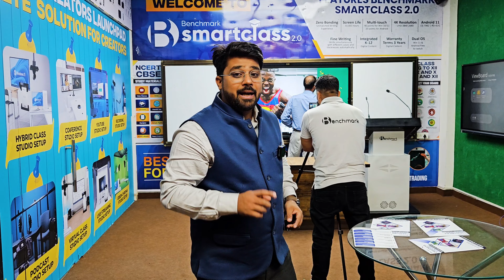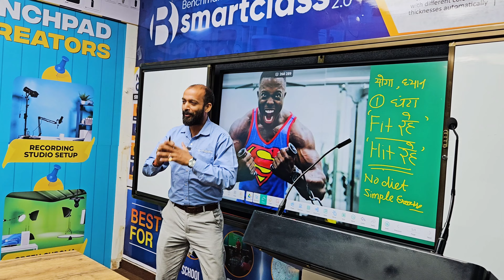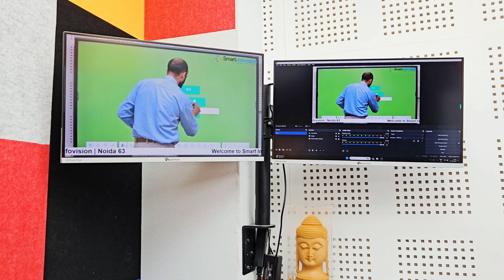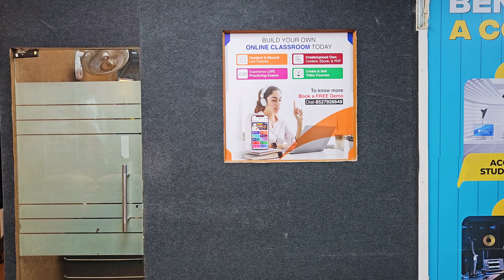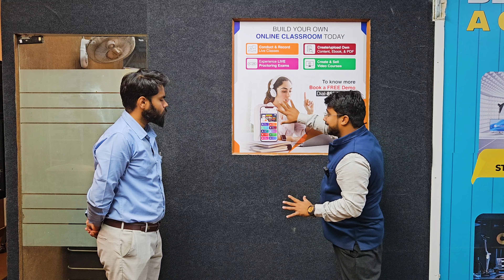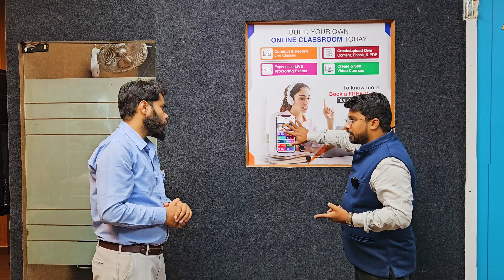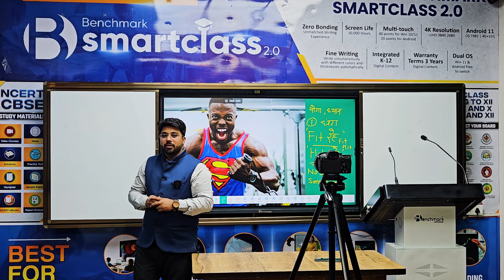Online Teaching se Paise Kaise Kamaye | How to Teach Online and Earn Money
In this video by Smart Infovision, you'll learn how to turn your knowledge into income through online teaching!  Whether you're a seasoned educator or a passionate hobbyist, this video will guide you through the steps of finding students, creating engaging lessons, and building a successful online teaching career.

Discover:

*Different platforms for online teaching
*Tips for creating effective online courses
*Strategies to market yourself and attract students
*How much you can earn with online teaching
Start your online teaching journey today and watch your income grow!

Address Of Our Office
Smart Infovision Noida
128, G Block, Sector 63, Noida, Uttar Pradesh 201301

Smart Infovision Jaipur
Ajmer Road, Corporate Park, above Maruti Suzuki Arena, Jaipur, Rajasthan 302006

Smart Infovision Lucknow
TS Tower,2nd Floor,, Ashok Marg Hazratganj Lucknow, Lucknow, Uttar Pradesh 226001

Smart Infovision Patna
Ground Floor, Sushant Kunj, Behind Jiya Grand Hotel, Opposite Loyola School, Patna, Bihar 800001

Smart Infovision Udaipur
130, Ostwal Plaza 2, Sundar was, near Rana Pratap Nagar Railway Station, Udaipur, Rajasthan 313001